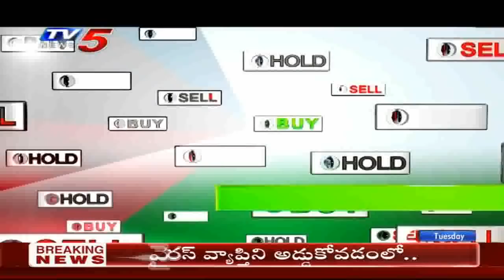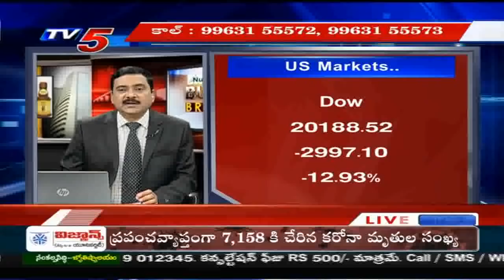17th March 2020 TV5 News Business Breakfast